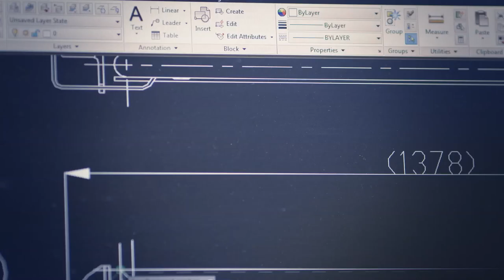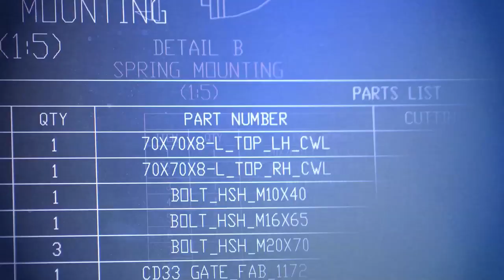DISCOVERY SCHOOL - DISCOVER YOUR POTENTIAL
Opening in September 2014!

Discovery School is the first of its kind; a new, industry-driven technical school for 14-19 year olds from Tyne and Wear, Northumberland and County Durham.